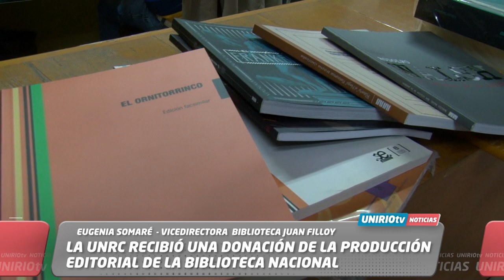LA UNRC RECIBIÓ UNA DONACIÓN DE LA PRODUCCIÓN EDITORIAL DE LA BIBLIOTECA NACIONAL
EUGENIA SOMARÉ  - VICEDIRECTORA  BIBLIOTECA JUAN FILLOY